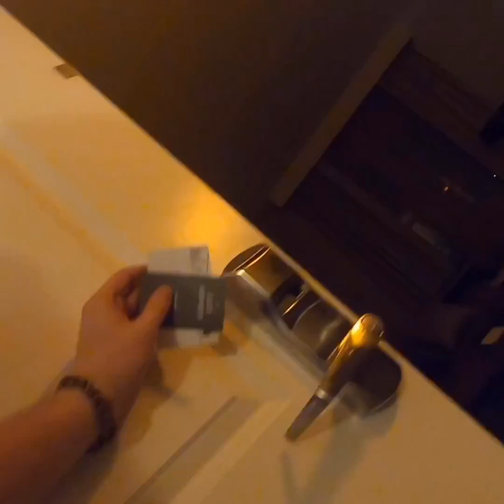My New Adventure! | Part 1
I’m moving from Florida half way across the country to Colorado! Watch me do it and have some fun in the process!